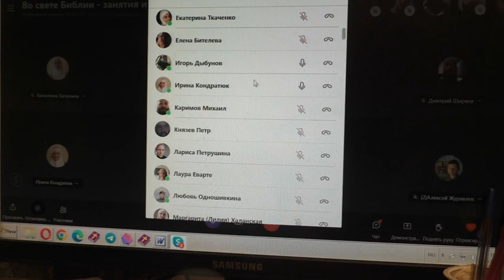О спорте и некрещённом попе.